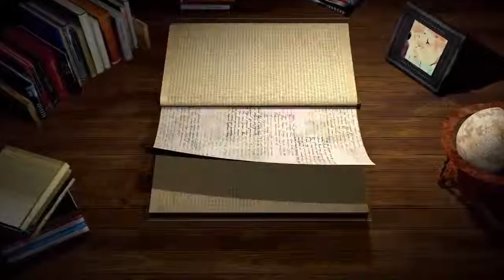হজ্ব ও ওমরাহ্‌ এর মধ্যে পার্থক্য কি✡শাঈখ সফিউর রহমান